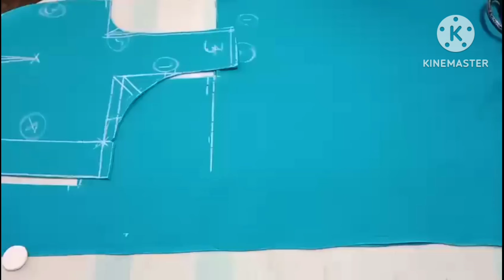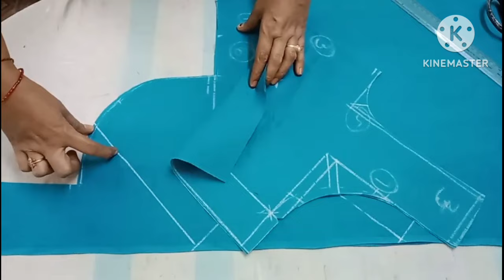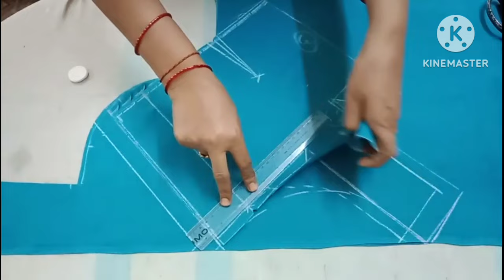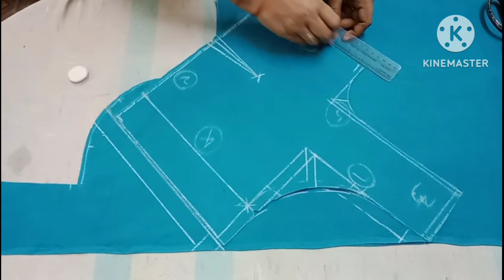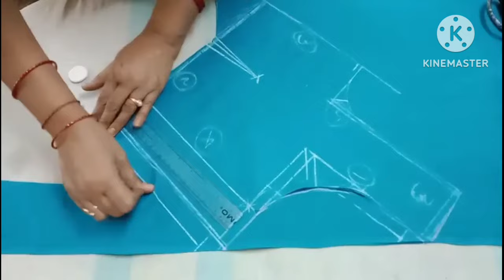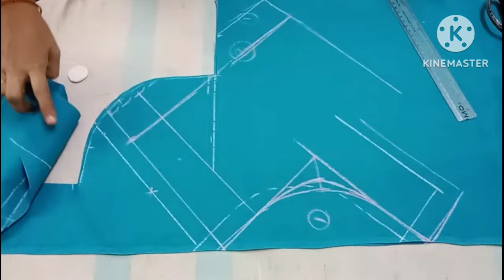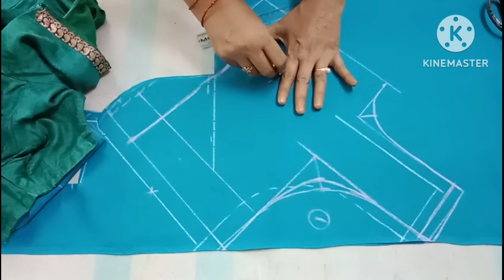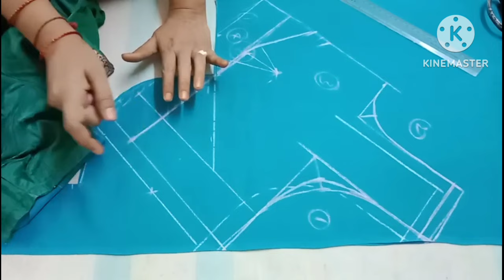request చేస్తున్నాను 🙏we need support|blouse పక్కల కుట్లు ఎక్కువ తక్కువ అసలు ఎందుకు అవుతున్నాయి